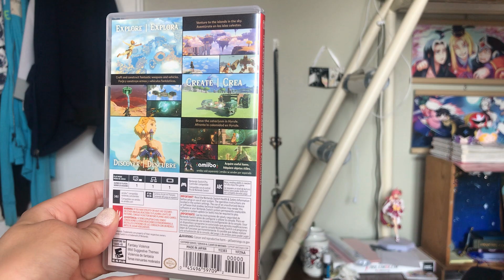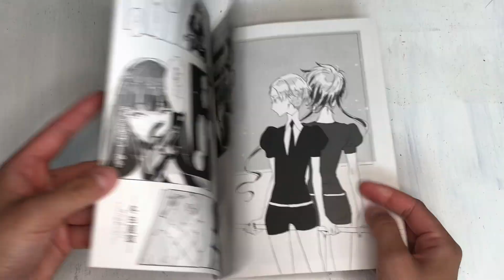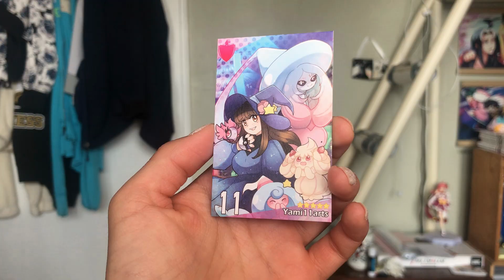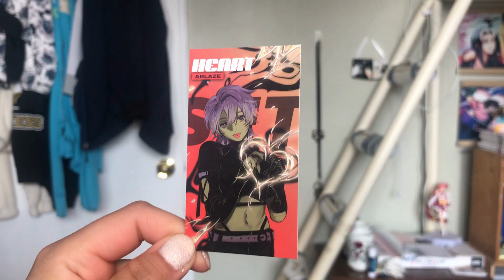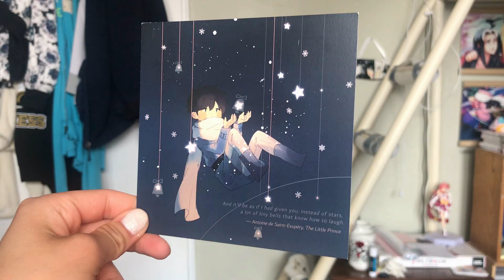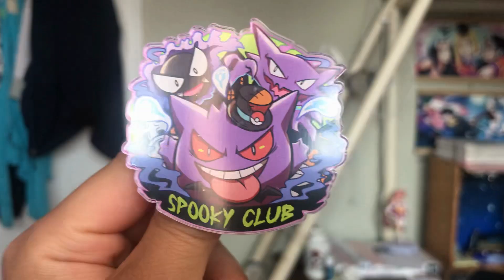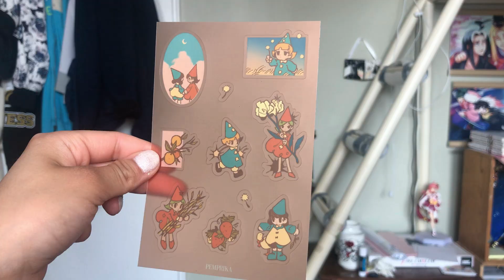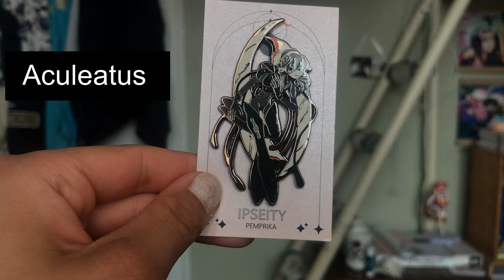An Overwhelming Amount of Merch!💖✨🎨 - Independent Artists/Video Games/Art Books - Part 1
***PLEASE READ***

This video was kind of a mess tbh. 😂 It was definitely a long time coming and it probably could have been planned better. But I do hope you all look forward to seeing what merch I picked up! Also there may be slight spoilers for Land of the Lustrous in some of the merch/artbooks I show so if you plan to watch/read the series I would skip parts where they show up!

TIMESTAMPS
0:00 Intro
3:39 Video Game Pickups! 🎮🗡
8:58 Some Lustrous Art Books 💎✨
11:22 Souvenirs From My Sister🇬🇧🦩
13:04 Independent Artists 🎨🖌
13:05 This Series Needs More Merch 😭🪄
17:08 Another Ship Charm For The Collection 😇🚬
18:20 Patreon Pin Pickups 💖✨
19:44 Some Goregeous WInter Themed Pins ❄️✨
23:24 Pokemon Goodies From Thailand! 🇹🇭❤️💜
26:52 A Food Themed Art Print 🍔🍟
27:54 More Pick Ups From My Favorite Artist 💎💖✨

♫Tokyo Music Walker - Sunset Drive h